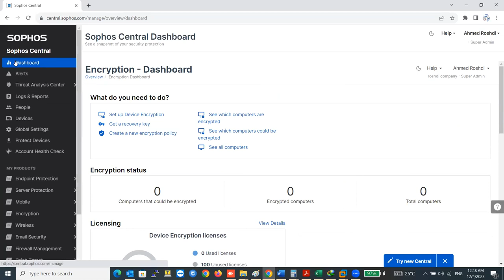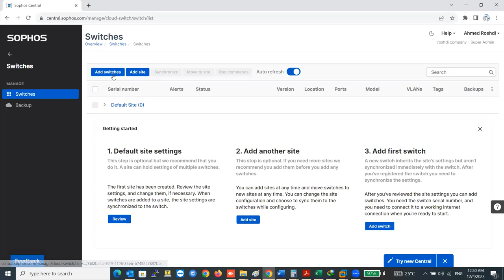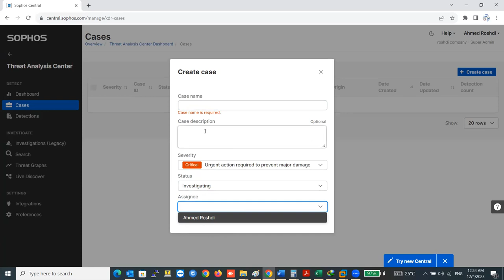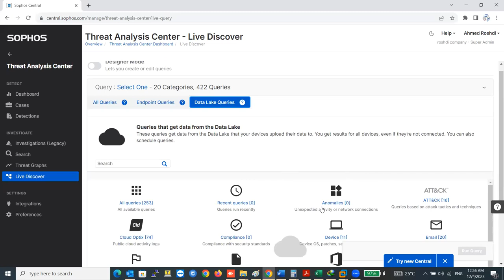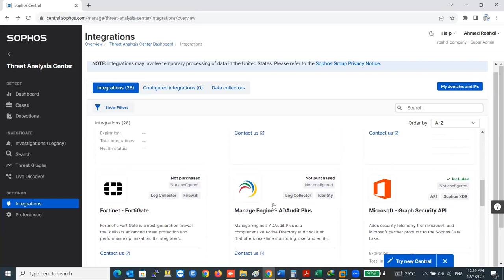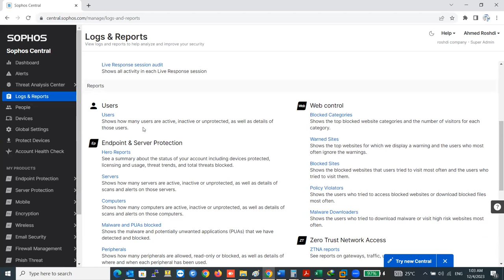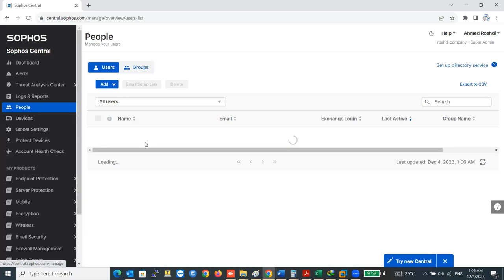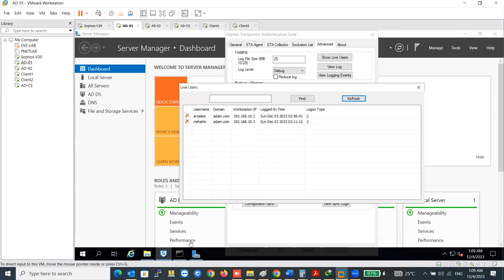1-Sophos Central : Sophos Central Overview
كورس سوفوس صدقة جارية على روح اصدقائي المهندس وليد محمد والمهندس حسن العطاس
اي حد يشوف الفيديوهات يدعو لهم بالرحمة والمغفرة
ويجعل قبركم روضه من رياض الجنة.رحمة الله عليكم ياحبابي